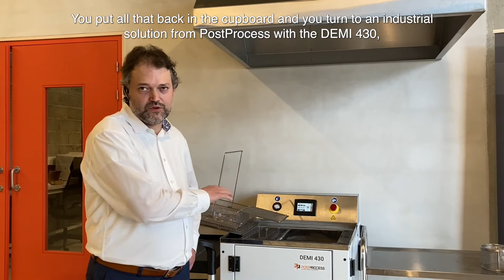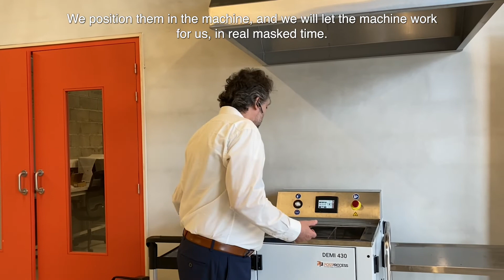PostProcess + 3DZ Automated Wax Removal Solution [English Subtitles]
3D printed wax casting is widely adopted across many industries and is especially useful for luxury and jewelry makers due to its ability to make highly detailed patterns for lost wax casting. Due to the fragile nature and high breakage rate of these 3D printed parts, highly trained technicians are required, which forces overall low productivity. Traditional wax support removal requires processing with IPA, which is typically time-intensive with a multi-step process, inconsistent, and requires extensive manual labor with high technician attendance time. Safety concerns are associated with this form of support removal due to the necessity of heating the highly flammable IPA bath. The low longevity of IPA also has a negative impact on the environment due to the large amounts of waste generated.

The proprietary formulation of PLM-601-SUB detergent was developed specifically to solve these wax support removal concerns.